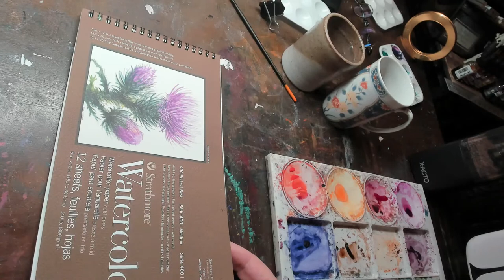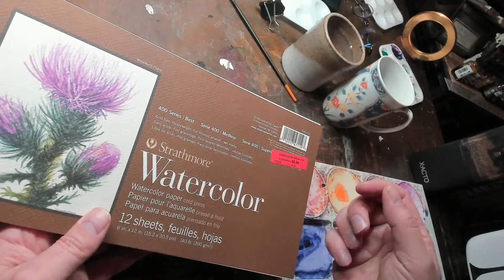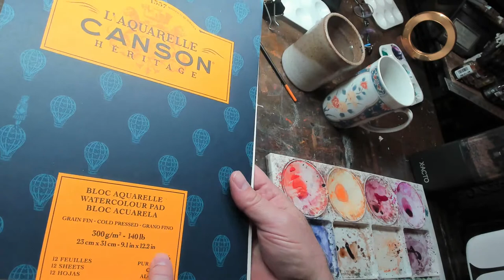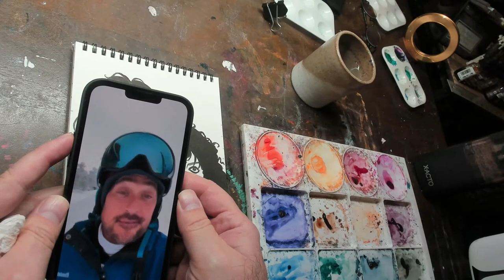It's MUSIC MONDAY! Painting KISS with Watercolors